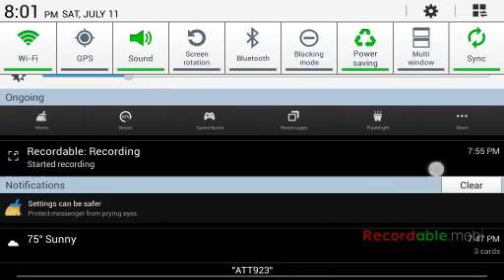CLAN WAR YESSSSSSS